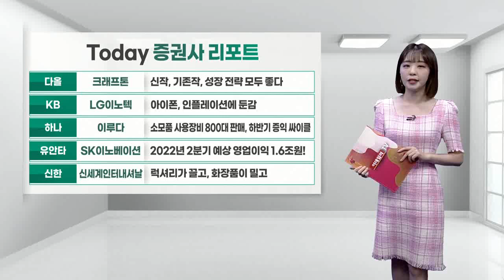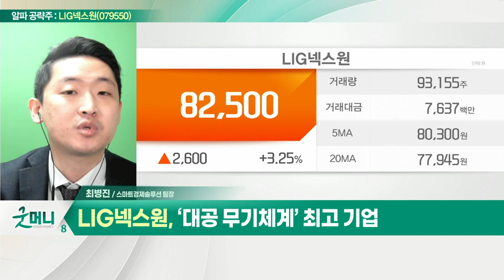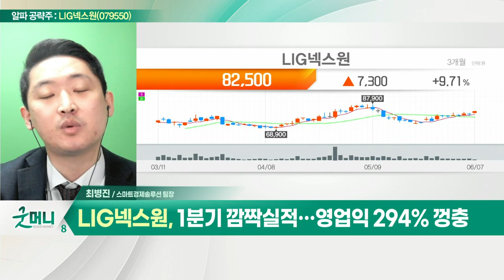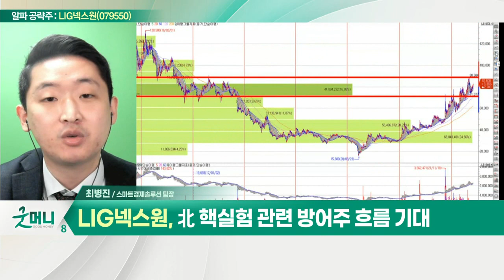LIG넥스원(079550), 1분기 깜짝 실적… 영업익 294% 껑충_알파 공략주 (20220607)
- ‘대공 무기체계’ 최고 기업
- 1분기 깜짝 실적… 영업익 294% 껑충
- 수출 실적 상승 속 호실적 이어질 전망
- 유럽 군비 경쟁 각축에 따른 중기적 수혜
- 北 핵실험 관련 방어주 흐름 기대